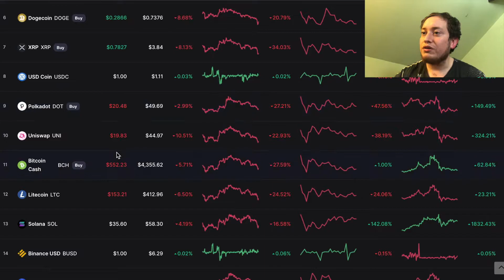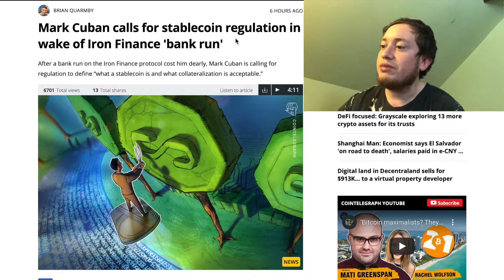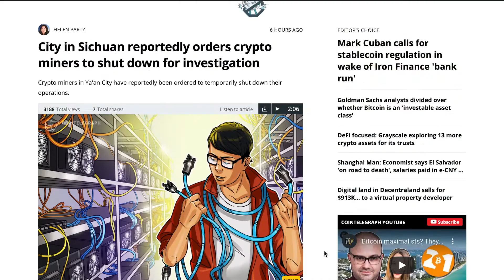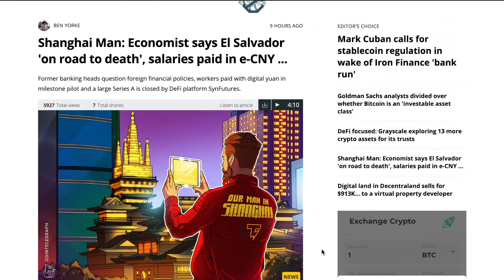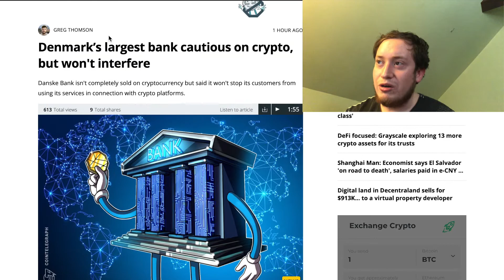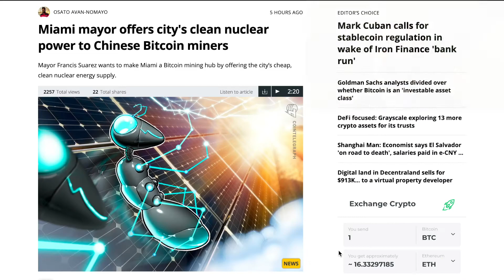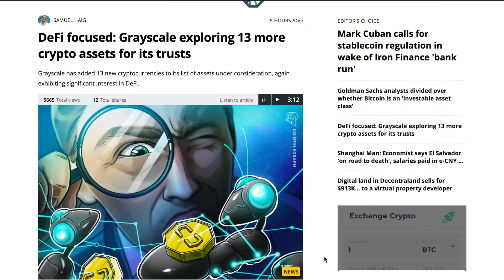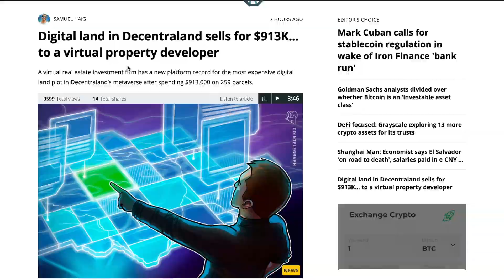MORE BULLISH CRYPTO NEWS!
LINKS:
Earn Interest on BTC, ETH, & so many other cryptos by staking via Celsius